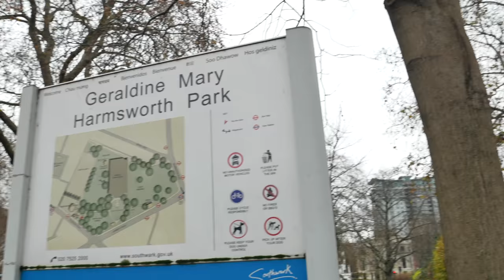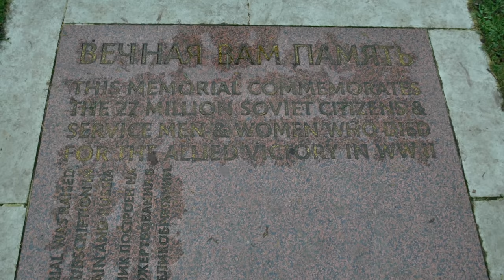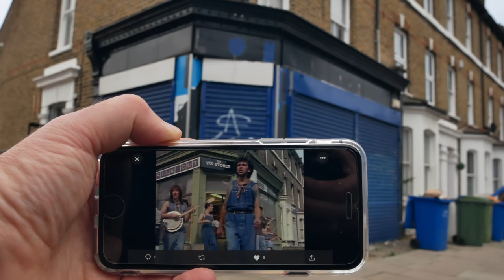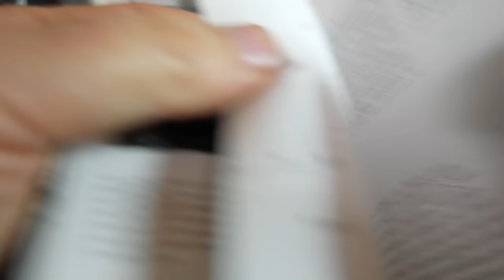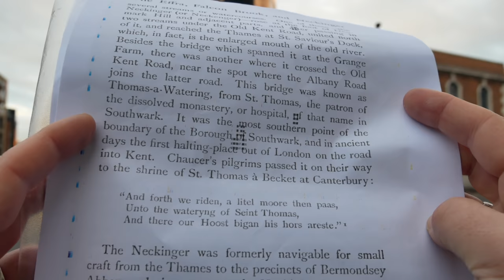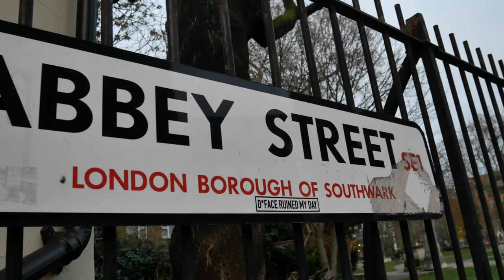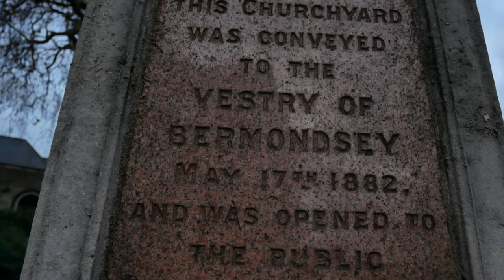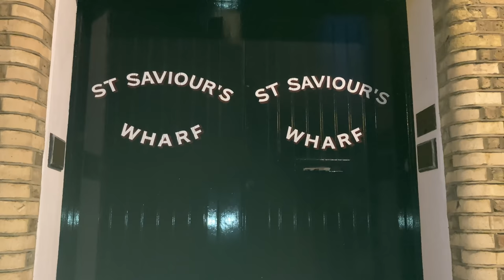The 'Lost' River Neckinger – Lost Rivers of London (4K)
The 'Lost' River Neckinger – Lost Rivers of London - walk through Elephant and Castle, Borough and Bermondsey to the Thames

A walk tracing the course of The River Neckinger, one of the Lost Rivers of London. The river rises on St George's Fields, now the park around the Imperial War Museum. From here it follows Brook Drive to Elephant and Castle. We walk along Newington Causeway to Borough High Street and pick up the echoes of Chaucer's Canterbury Tales which references this spot at the start of the pilgrimage. Our walk then follows the course of the river along Long Lane, past the Kipling Estate and the end of Bermondsey Street. Bermondsey Square sits on the site of Bermondsey Abbey, once one of the most important ecclesiastical institutions in Europe. The river is said to flow along Abbey Street which was once navigable as far as the Abbey. We follow the Neckinger across Druid Street and Jamaica Road to an area that was once known as Jacob's Island. Mill Street takes us to St Saviour's Wharf where the Neckinger makes its confluence with the Thames.

Links
Heygate Estate